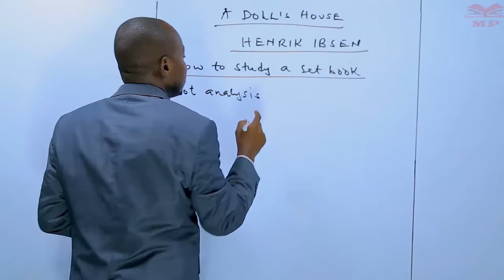A DOLL'S HOUSE FULLY ANALYZED AS RECOMMENDED BY KNEC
and DOWNLOAD SECONDARY and PRIMARY School Video Lectures